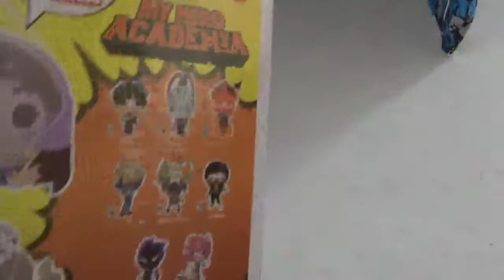ochaco uraraka funko pop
look what i found at gamestop